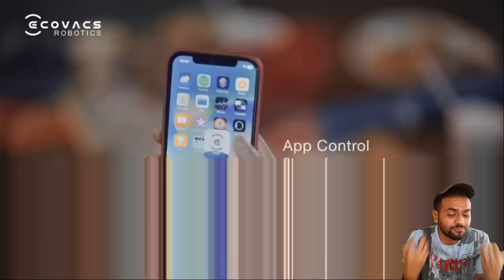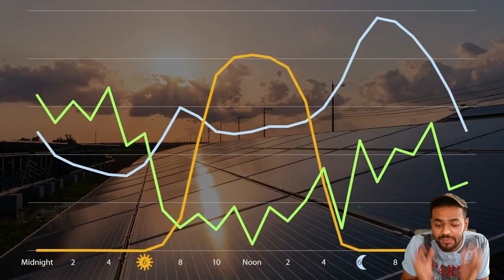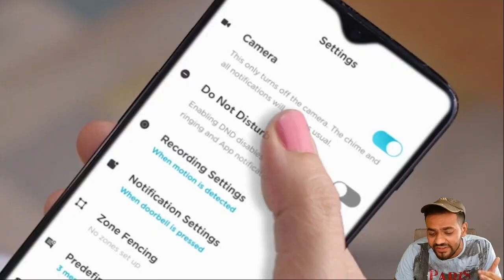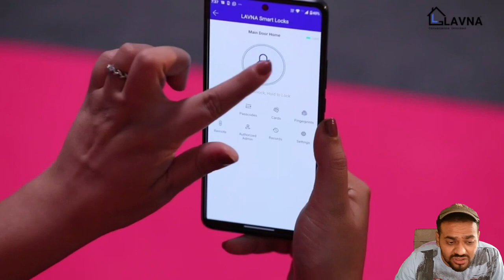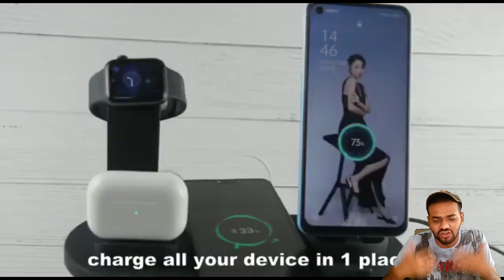9 New Cool Gadgets For Upgrading Your Home | Available on Amazon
9 High-Tech Gadgets That Will Upgrade Your Home"

1) Robotic Vacuum Cleaner

2) Smart Home Energy Monitor

3) Smart Home Kit

4) quba video doorbell

5)Wireless Smart Home Security System

6) wipro bulbs

7) smart bed

8)Smart Door Lock

9)3 in 1 Multi-Function Charging Stand for iOS Devices

Get ready to discover a world of convenience, efficiency, and style as we unveil the latest advancements in home technology. From smart lighting systems that adapt to your mood and preferences, to voice-controlled virtual assistants that seamlessly integrate with your everyday tasks, we've curated a selection of gadgets that will revolutionize the way you experience your home.